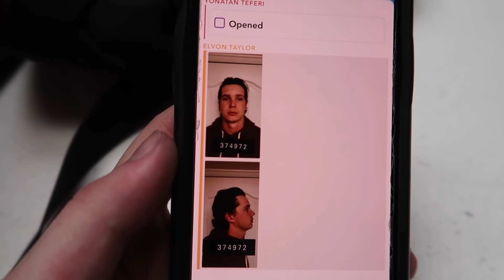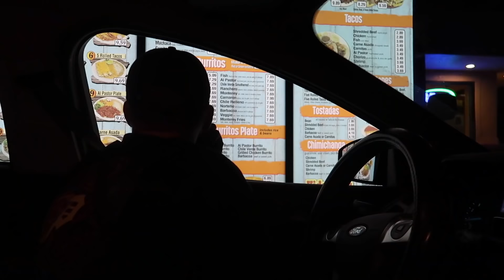HE HAD TO GET STAPLES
We had to take Justin to get his busted head fixed